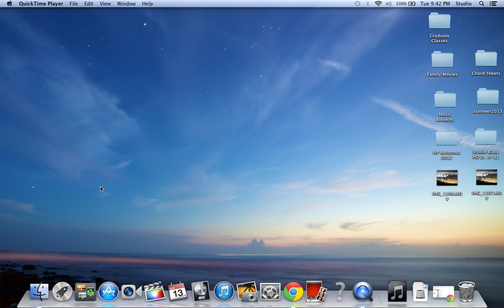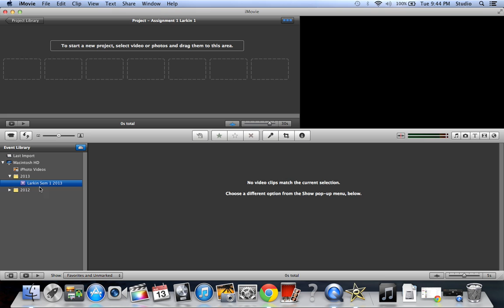iMovie 9 Basics Tutorial #1 Events and Projects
This video explains how to create a new Events and Projects in iMovie.